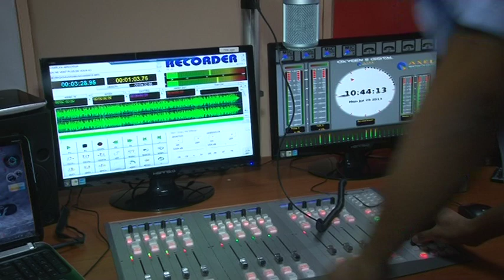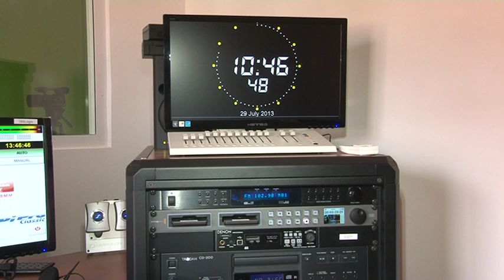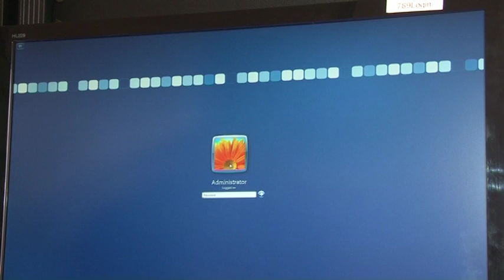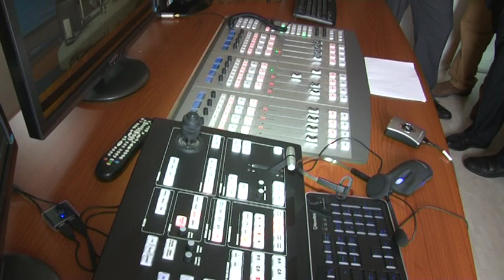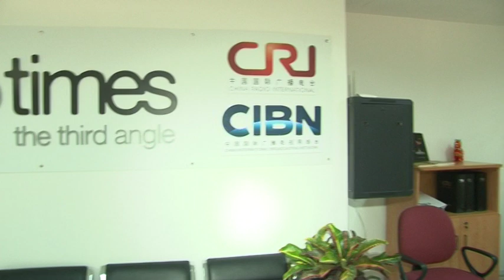LES DERNIERES IMAGES DU PDG DU GROUPE EXCAF 30 07 2013 JOUR DU DECES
Nous sommes le 30 juillet 2013 ce philanthrope BEN BASS DIAGNE a comme d'habitude fait ses audiences matinales communier avec son personnel avant de recevoir le Patron de la Radio chine internationale avec qui il a visité les locaux de la station avant d’êtres reçu par m le ministre à 18 h.Et dans la nuis de ce jeudi soudainement BEN BASS répond à l'appel du tout puissant en laissant des orphelins professionnels et biologiques.Sénégalaises et Sénégalais prions sur ces dernières images  pour le repos de son âme et prospérité de son héritage